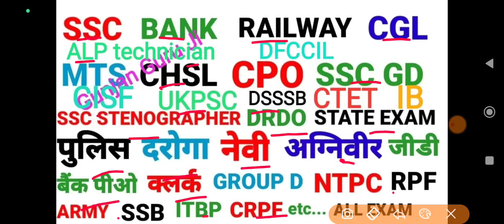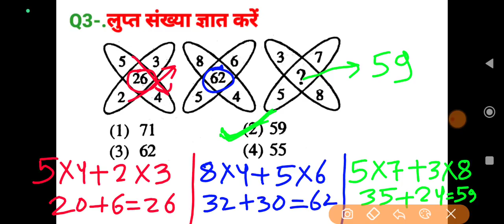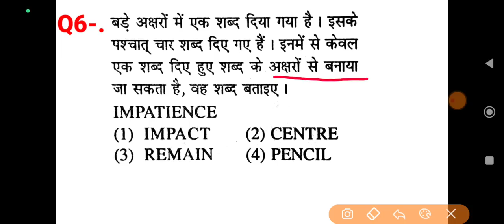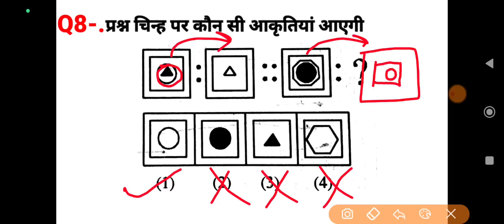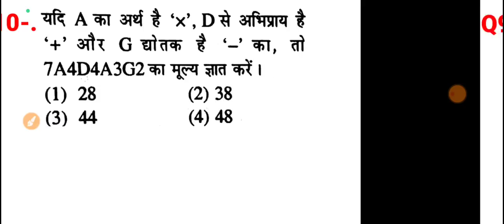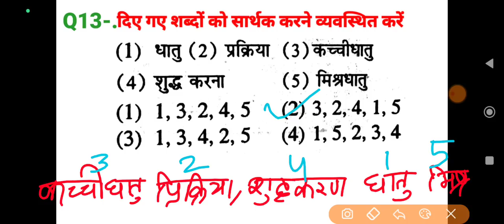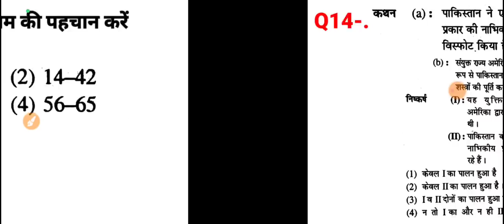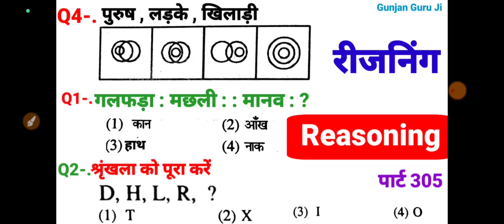रीजनिंग सेट प्रैक्टिस पार्ट 305 for SSC CGL CPO MTS CHSL GD SBI ALP IBPS GROUP D UPSSSC DSSSB UKPSC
रीजनिंग सेट प्रैक्टिस पार्ट 305 for SSC CGL CPO MTS CHSL GD SBI ALP IBPS GROUP D UPSSSC DSSSB UKPSC दरोगा etc.

analogy reasoning
सादृश्यता रिजनिंग
श्रृंखला रीजनिंग
UPSSSC exam reasoning
एसएससी जीडी रीजनिंग
banking
SSC CGL CPO MTS CHSL SBIPO RPF DRDO GROUP D NTPC BANK ARMY ALP IB ITBP CTET DSSSB UKPSC दरोगा IB ITBP CTET etc